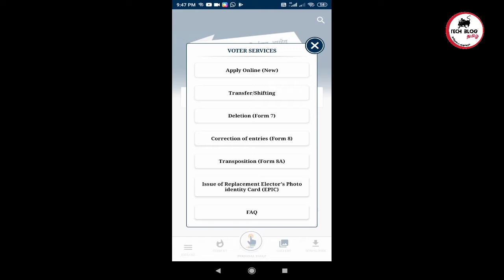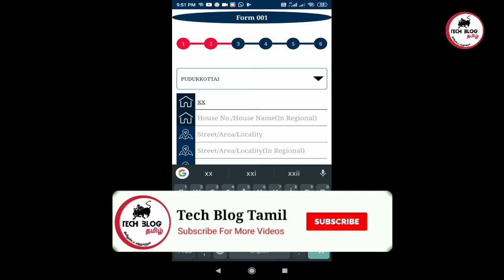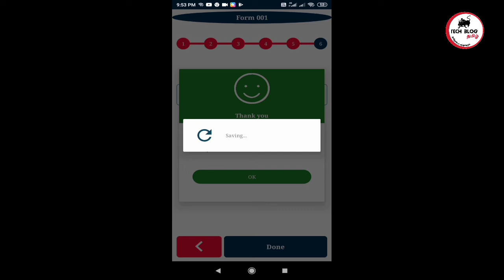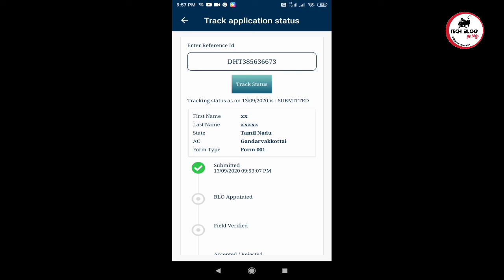How to get Duplicate Voter id card Online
In this Video described about, How to apply duplicate voter id in tamil

how to get duplicate voter id card
how to get duplicate voter id card online in tamilnadu
voter id
apply voter id online tamil
duplicate voter id card online